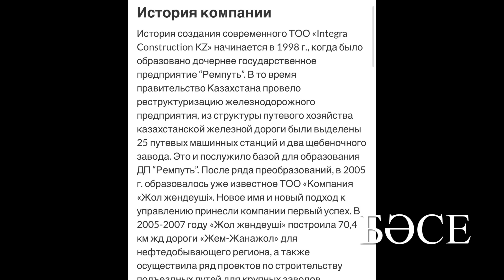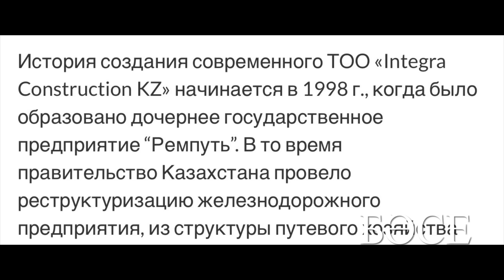Токаев атакует позиции Тасмагамбетова. Зятя Тасмагамбетова поменяли на человека Шодиева. 5.02.2024.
Бизнес нового главы федерации бокса Казахстана начинался в конце девяностых с грабительской приватизации на КТЖ.